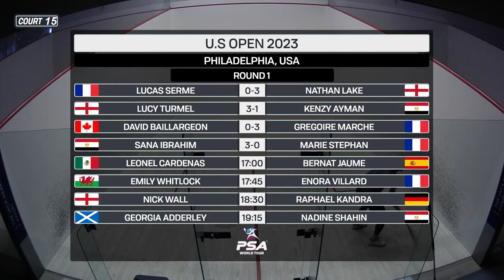COURT 15 | RD1 | U.S. OPEN 2023